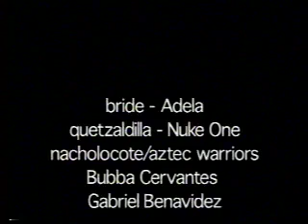The Flour Wars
A Pre-Columbian comedy about the Aztecs who go to war with a neighboring tribe over the preference of corn versus flour tortillas.